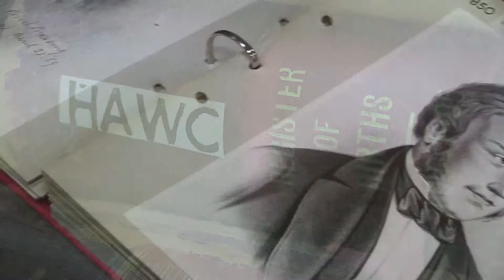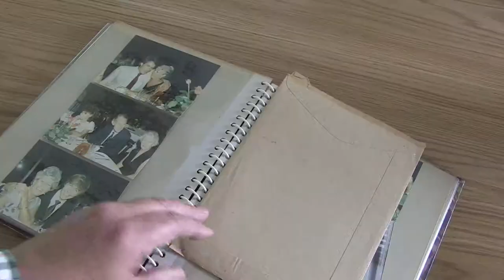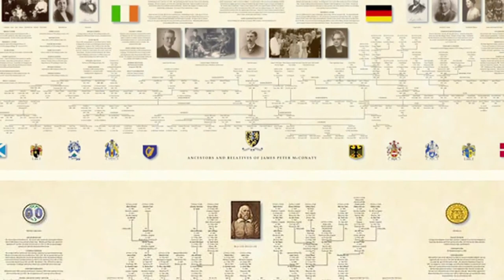263301 Genealogist Social Science & Cultural Services 16